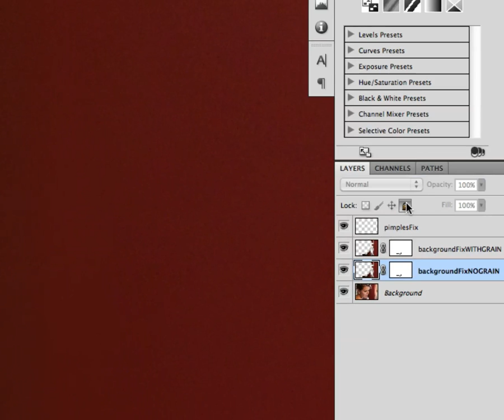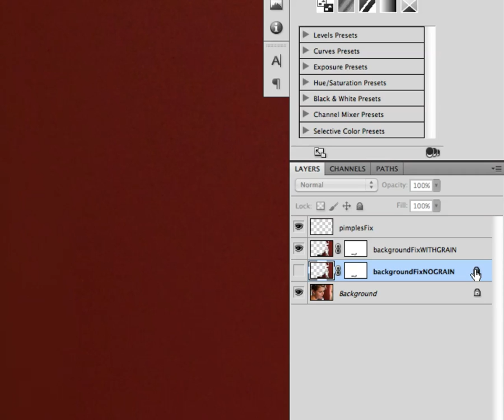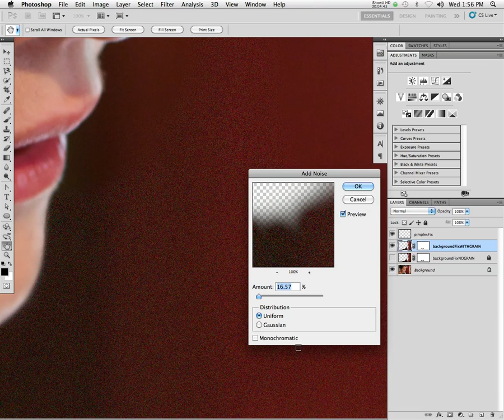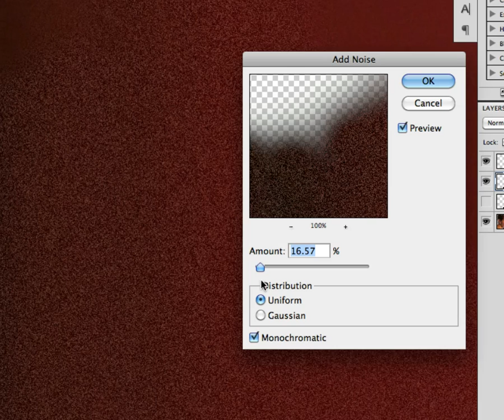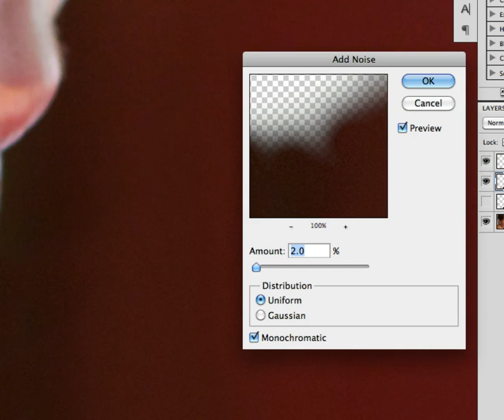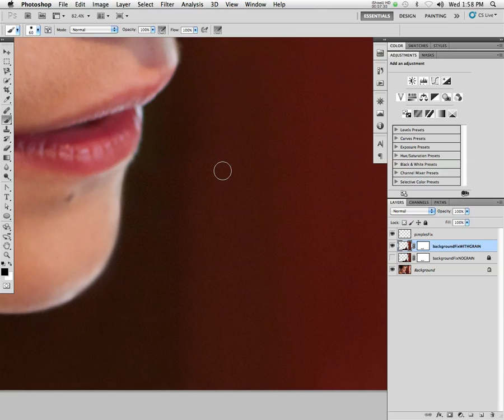Clone Stamp Tools Techniques: Adding Noise Back Into Cloned Areas in Photoshop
As you clone areas, you will have to use a soft-edged brush in certain areas so that you can blend tones properly.  When you do this, the area has a tendency to get blurry and look fake and plastic.  This is because you have erased the natural texture caused by "grain" (really it's noise) in the image from the imaging sensor.  In this demonstration, I show you an easy way to add some of that noise back into the cloned areas of your image so that there is no longer any difference from the cloned areas and the original areas.

- This video is recorded DURING my high school media class, so you will hear sniffles, closing doors, and all sorts of interruptions. Hopefully those distractions will not ruin the content. More videos and other tutorials can be found on my